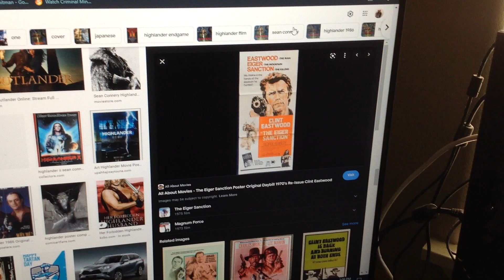What do you think about this movie